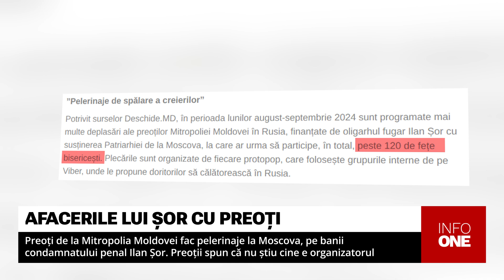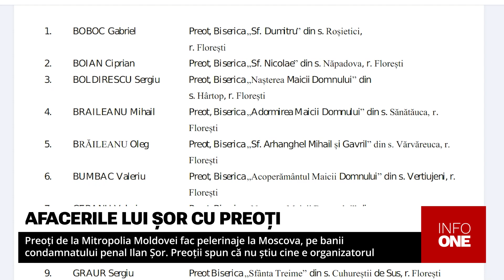INFO ONE - PREOȚI DE LA MITROPOLIA MOLDOVEI FAC PELERINAJE LA MOSCOVA, PE BANII FUGARULUI ILAN ȘOR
Condamnatul fugar Ilan Șor și șefii săi de la Kremlin ar intenționa să folosească preoți de la Mitropolia Moldovei în scopuri electorale, pentru a deturna referendumul privind aderarea Republicii Moldova la UE și pentru a afecta scorul Maiei Sandu la alegerile prezidențiale, arată o investigație realizată de Deschide.md. Potrivit publicației, zeci de preoți fac pelerinaje în Federația Rusă, unde ar avea întâlniri cu reprezentanți de rang înalt ai Patriarhiei ruse. Mai mult, la întoarcere în Moldova, ei ar primi carduri bancare eliberate de Promsviazbank și li se promite că vor primi sistematic din Rusia salarii și ajutoare pentru biserică. Secretarul Mitropoliei Moldovei, Vadim Cheibaș, a confirmat pentru ONE TV că mai mulți preoți efectuează vizite în Rusia, dar spune că nu știe cine le organizează. Și unii preoți care au mers deja în Rusia au declarat pentru postul nostru de televiziune că nu cunosc cine finanțează aceste călătorii.